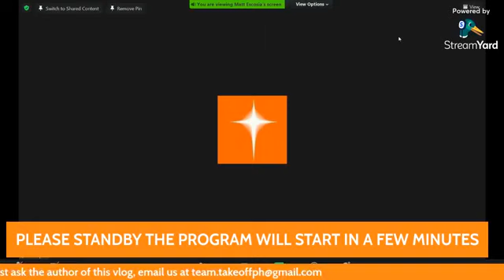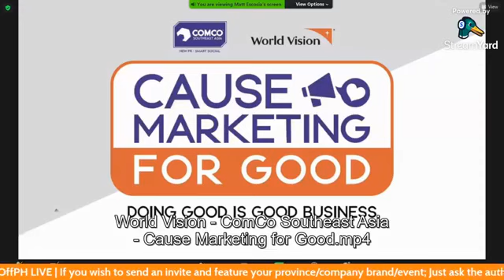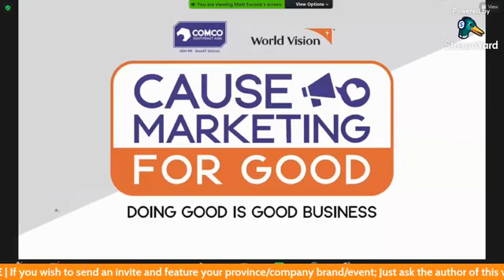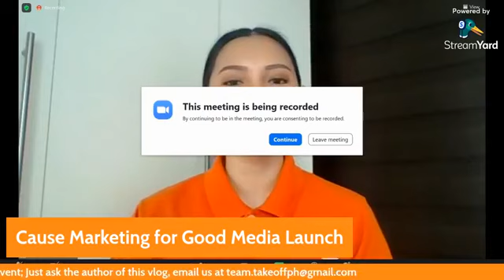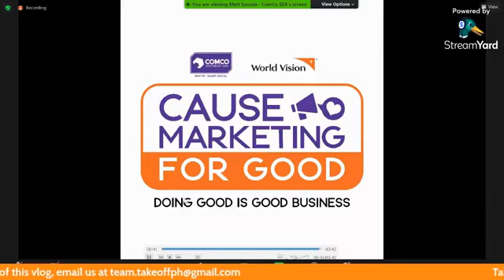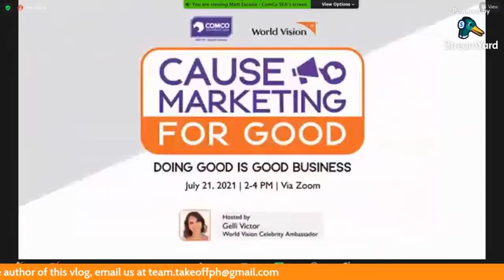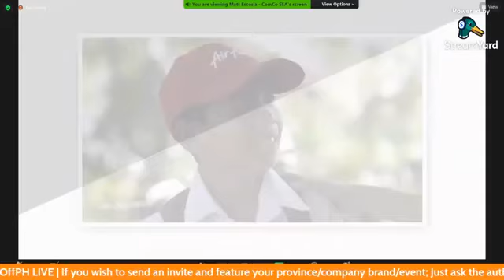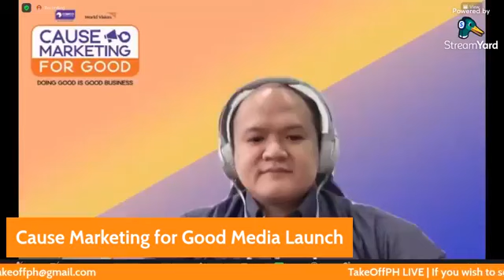World Vision and ComCo SEA Cause Marketing for Good Media Launch | TakeOffPH Exclusive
Miyo is an IT Professional, Social Media Specialist, Entrepreneur, and Business Consultant. He is also the founder of Take Off Philippines. He has a double Bachelor’s degree in Information Technology and Business Management, and a Master's Degree in Business Administration.

During college, he focused on building up his career in the field of Information Technology with additional skills in Photoshop, HTML, CSS, Photography, Art & Design.

He is knowledgeable on Social Media Array with high expertise in Search Engine Optimization (SEO) and a good communicator and a stickler for details; they always adhere to deadlines. An outgoing personality comforts in front of large groups, as well as being media savvy, has helped build my online success.

TakeOffPhilippines lets you experience the pleasure to TRAVEL to new and exciting places, to DINE at the trendiest and unusual food havens, and to DISCOVER interactive events and activities that are worth trying with your family and friends. It started in July 2014. Through this site, readers are given a special privilege to foresee or look over new and interesting places, things, and activities that are perfect for solo, and group travels.

Awards and Recognitions:

[2017 December] Top 100 Philippines Blogs by FeedSpot
[2017 May] List of Well-Performing Sites from Alexa by PR Provider
[2016 December] Awarded as Top 25 Philippines Travel Blogs and Websites on the Web by Feedspot
[2016 November] Nominee for Philippine Bloggers Awards 2016 for Travel and Leisure Category
[2015 November] Nominee for BLOGGYS 2015 - Philippine Blogging Awards for Travel and Places Category
[2015 October] Top 10 Emerging Influential Blog 2015 Writing Project at the DIGITAL INFLUENCERS MARKETING SUMMIT